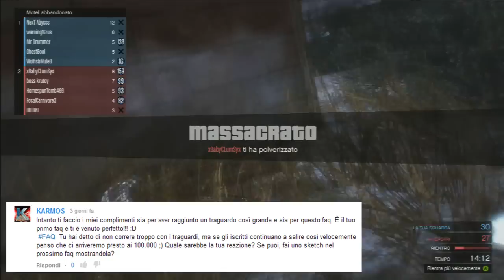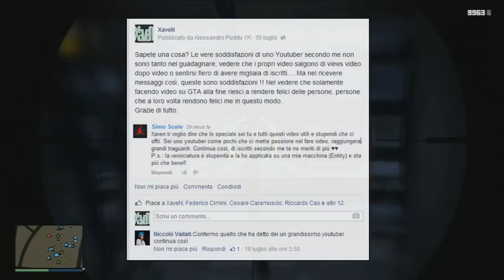GTA V - FAQ Time #2 | By XaveN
" GTA V - FAQ Time #2 | By XaveN " ITA HD 1080p
★★★LEGGI IMPORTANTE !! ★★★
Bella ragazzi sono XaveN, bentornati con il secondo episodio delle FAQ,Vi ricordo che il prossimo episodio verrà pubblicato il mese prossimo, se avete qualcosa da chiedermi, qualunque cosa, potete farlo giù nei commenti o nella mia pagina facebook che troverete qui di seguito.
▶ Altri Video / Other Videos & News

▶ GTA 5 ONLINE - SOLDI INFINITI GLITCH "PREZZO PIENO" + Bypass 45 minuti AFTER HOTFIX PATCH 1.15 NEW ITA " By XaveN:

▶ GTA 5 ONLINE - ESPORTARE VEICOLI DALLA STORIA ALL'ONLINE PATCH 1.15 (SP to MP) ITA | By XaveN: